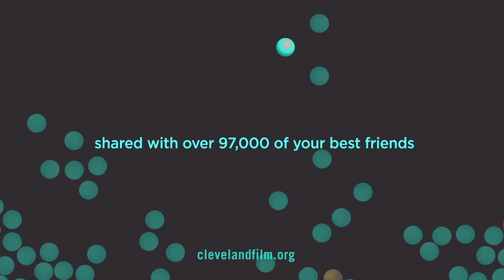CIFF39 Meet the Filmmakers :: Director Lance Kinsey and Producer James Portolese from ALL-STARS